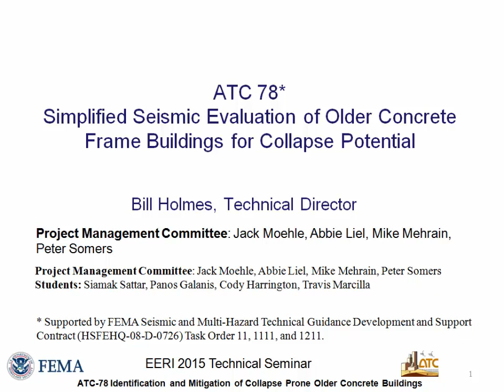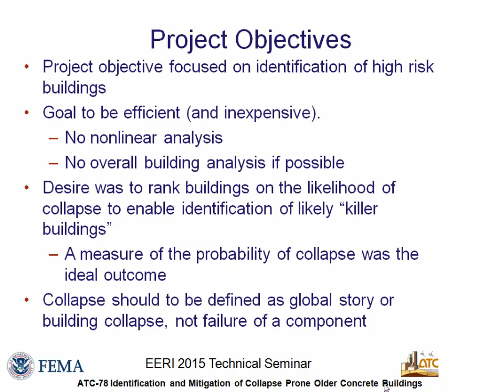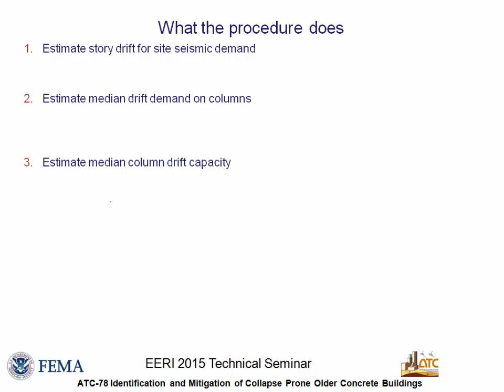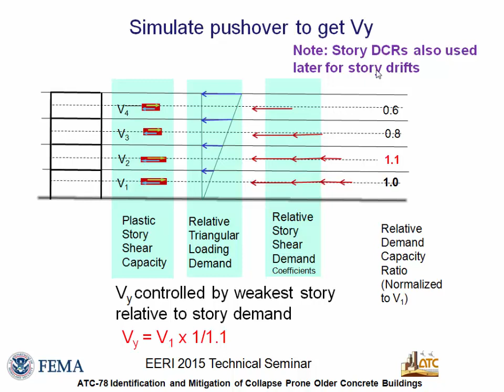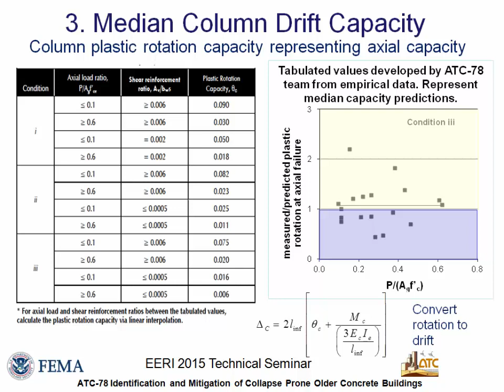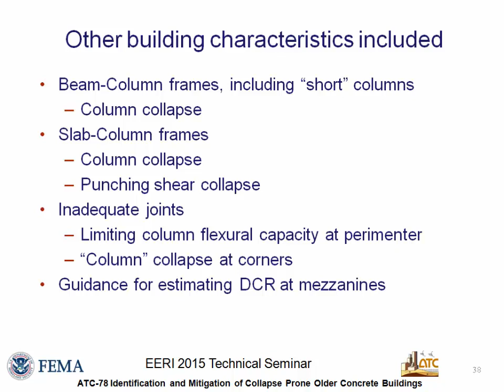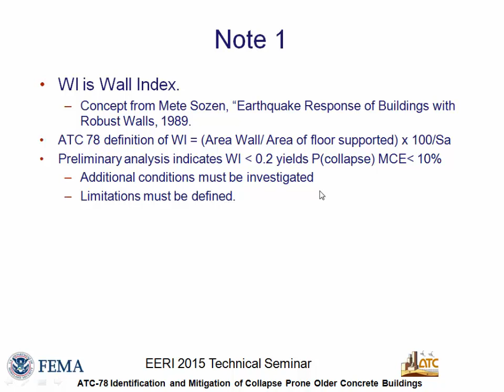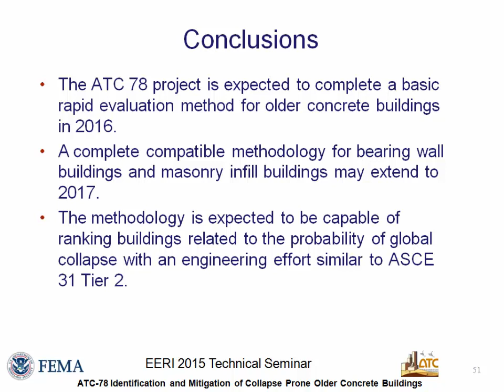ATC 78 Project Update - Update on Vulnerable Concrete Buildings (3 of 7)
Presented by William Holmes, Rutherford + Chekene.

This presentation was part of the 2015 EERI Technical Seminar Series: Update on Vulnerable Concrete Buildings: What You Need to Know and Where Should We Go from Here? (San Francisco, 10/29/2015)

Numerous earthquakes around the world have demonstrated that concrete buildings constructed before the implementation of modern building code provisions are among the most vulnerable to serious damage and even collapse. The speakers in this seminar provide updates on the status of ongoing efforts to reduce the risk posed by these buildings, and provide insight and appropriate actions to take.

Funding for the 2015 EERI Technical Seminar Series was provided under a cooperative agreement (EMW-2015-CA-00203-S01) with FEMA/U.S. Department of Homeland Security.